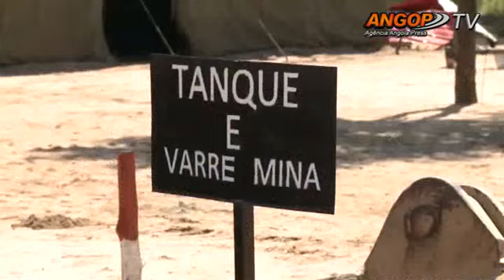Batalha do Cuito Cuanavale foi desencadeada há 28 anos